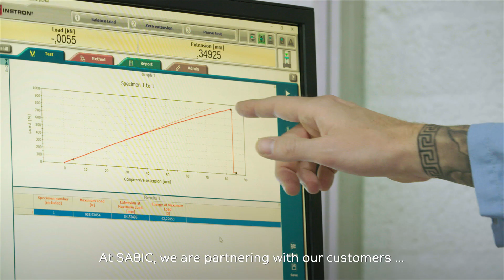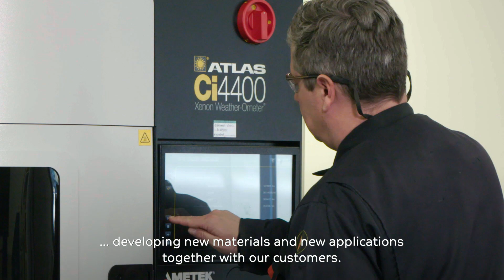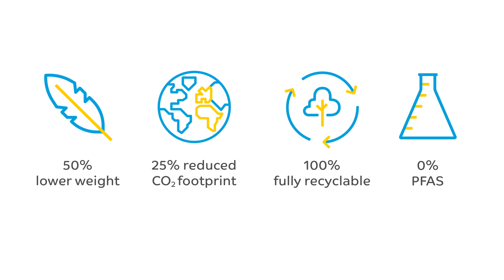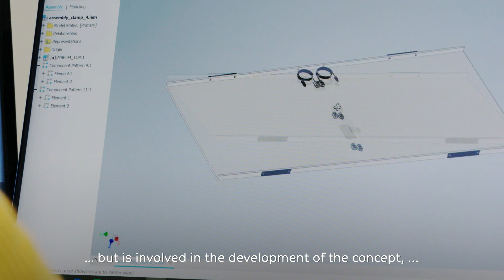SABIC & Solarge lightweight PV panels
At SABIC, we are partnering with our customers and working closely together to achieve sustainability commitments. An example of such a partnership is SABIC’s collaboration with SOLARGE, developing and producing lightweight, circular PV panels that are 100% recyclable.